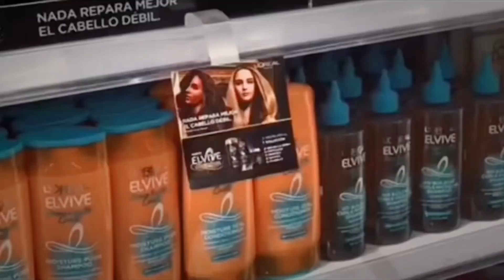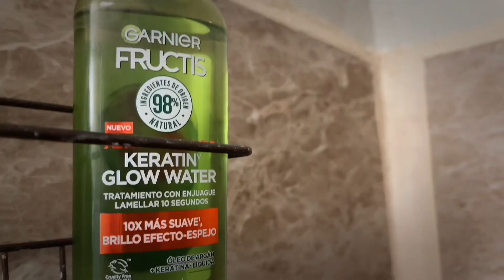RESEŃA GARNIER ADIÓS ESPONJADO ¿pelo suave y sin frizz?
SUAVIZA TU PELO INSTANTÁNEAMENTE

Luce un pelo envidiable, sorpréndete con los resultados de la gama completa y dile

Hoy voy a probar un Nuevo Tratamiento Intensivo  de Garnier Fructis Adiós Esponjado. Transformación instantánea del cabello para combatir el efecto esponjado. Resultado: pelo 10 veces+ más suave y brillo efecto-espejo.1

SÚPER INNOVADOR

Es un producto diferente que jamás había probado me encantó que se puede utilizar antes de la condicionador, así aunque no utilice acondicionador mi cabello queda suavecito, y sin menos Frizz aunque ese día no lo planche se mira muy bien secador natural❤️

Me gusto mucho